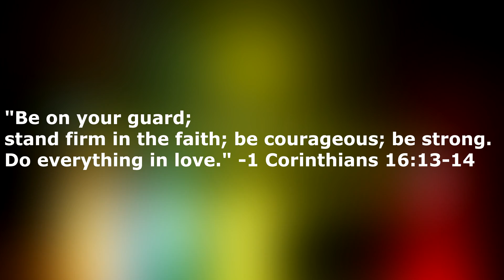I hate water in this game now! Minecraft (Rl Craft ep.6)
The Price is Right, Extended Theme